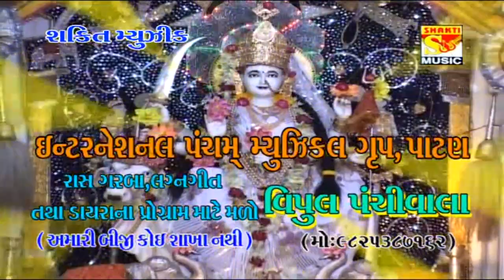Aadhya Shakti:-Darshna Vyas, Pravinh Sinh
Title:-Chachr Chokmo Panchmni Jamavat
Singar:-Darshna Vyas, Pravinh Sinh, Aarif Mir
Song:-Aadhya Shakti
Praptisthan:-Shakti Music Visangar
15, Nanak Plaza Market,S.T.Rod Visangar
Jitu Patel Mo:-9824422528